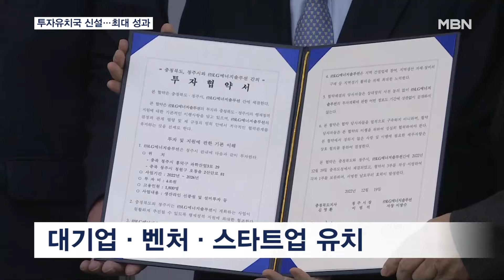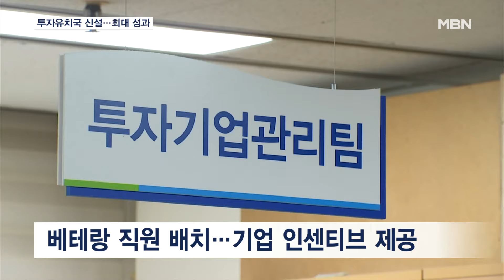투자유치국 신설 1년…충청북도, 지난해 최대 성과 [전국네트워크]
【 앵커멘트 】
  충청북도가 지난해 13조 원에 가까운 투자 유치 성과를 올렸습니다.
  도정사상 최단기간 최대실적인데요.
  김영환 충청북도지사가 만든 투자신설국의 역할이 컸습니다.

【 기자 】
  139개의 산업단지를 보유한 충청북도가 지난해 12조 9천884억 원의 투자 유치 성과를 올렸습니다.

  SK하이닉스와 LG에너지솔루션 등의 대기업뿐만 아니라 벤처나 스타트업 기업들의 대규모 투자 유치를 이끌어 냈습니다.

  특히, 도내 저발전 지역으로 꼽히는 제천과 보은, 옥천 등 7개 시군에 대한 기업 유치도 확대했습니다.

  인구 유입을 위해서입니다.

  도정 사상 최단기간 최대 실적 뒤에는 김영환 충청북도지사의 전략이 있었습니다.

  지난해 1월 기업의 투자를 전담하는 투자유치국을 전국 최초로 신설한 겁니다.

▶ 인터뷰 : 김영환 / 충청북도지사
- "투자 유치가 밀려오고 있고, 또 공단을 만든다든지 첨단산업을 골라서 유치해야 한다든지 이런 여러 가지 문제가 많이 있기 때문에 기존의 조직 갖고는 안 된다고 생각해서…."

  4개 과 14개 팀에 10년 이상의 투자 유치 경험이 있는 베테랑 직원들이 배치됐고, 기업들에게는 다양한 인센티브가 제공됐습니다.

  여기에 담당 국장과 과장, 그리고 김 지사의 경제계·정계 인맥도 힘을 보탰습니다.

▶ 인터뷰 : 정광해 / 충청북도 투자유치과 투자정책팀 차장
- "(기업) 애로사항이라든가 그리고 TF팀을 구성해서 신속 인허가 그리고 규제 대상에 대해서 법령 개정, 재정 지원을 하고 있습니다."

  충청북도는 민선 8기 동안 60조 원의 투자유치를 달성해 지역 경제 활성화는 물론 일자리 창출과 인구를 증가시키겠다는 계획입니다.